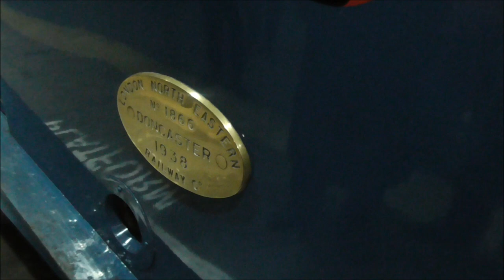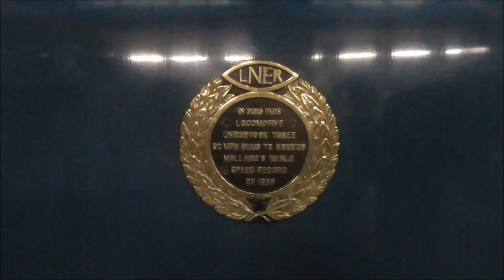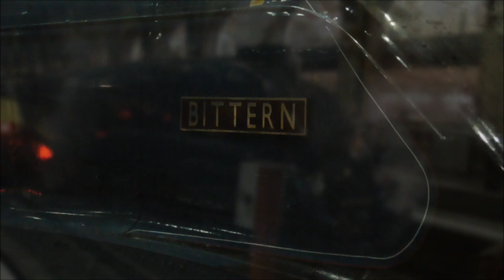4464 'Bittern' - "The Bittern Farewell" - 30/12/2014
My final trainspotting for 2014 brings me to see 4464 'Bittern' hauling "The Bittern Farewell" charter, this is the last time this loco will be on the mainline before this grand old loco goes in for a major overhaul and 1 year at the Mid Hants Railway, on Tuesday 30th December 2014

The outward journey is seen storming through Sandy, overtaking the train at Holme and the Peterborough arrival and departure

Then for the return journey what better place to see this railtour than at London Kings Cross!, sadly though 4464 didn't have a very good run being 41 minutes late due to problems with her fire but never the less she still made a grand sight and gave us some brilliant whistles on her exit from 'The Cross'